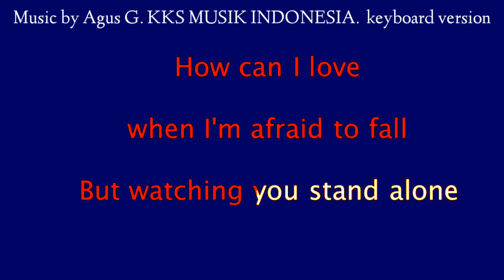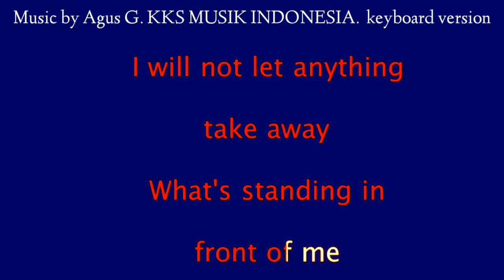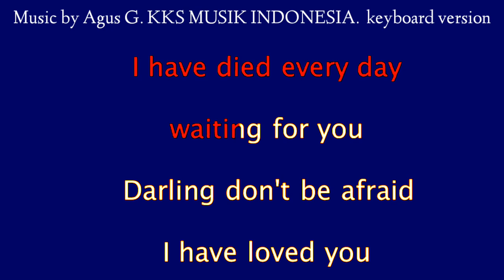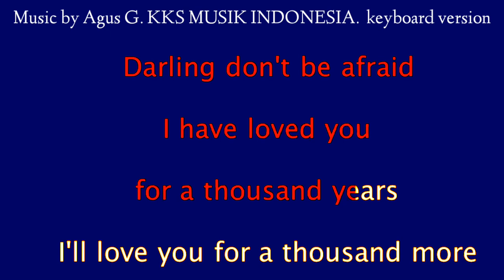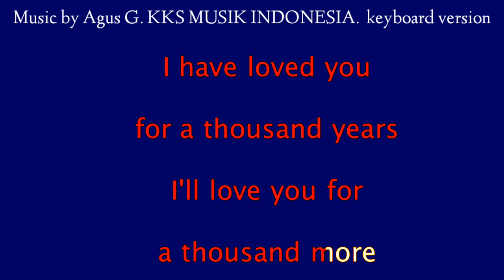A Thousand Years karaoke nada Pria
keyboard version by kks musik indonesia gudangnya musik karaoke,christina perri a thousand years karaoke female,,a thousan years karaoke higher key,a thousand years karaoke original,dan banyak sebutan lain, kami berusaha membuat musik yang bagus,musik kami dibuat sendiri (bukan copyandari musik orang lain,dijamin musik masih tebal,sebab dibuat langsung di upload karaoke music cover : (a thousand years Cristina ferri ) music by Agus G audio video by Ahmad Fadly Lubis semoga musiknya bisa dinikmati, boleh juga kalau mau request,caranya ketik aja dikolom komentar bantu subscribe , like dan komen ya pilih lagu lainnya di chanel  @kksmusikindonesia